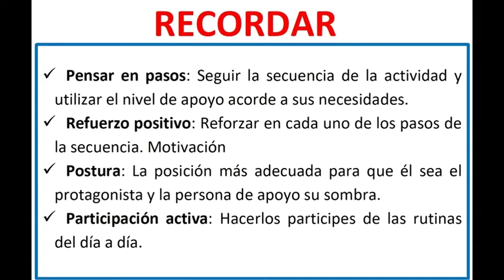Lavado de cara (sin apoyo) – Rutinas: ejemplos de niveles de apoyo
Cuando apoyamos a una persona a realizar una tarea podemos hacerlo con diferentes niveles, dando más o menos apoyo, siempre pensando en que la persona participe lo más activamente posible. Primero empezaremos ofreciéndole el apoyo desde su nivel y poco a poco según vaya avanzando o según la necesidad iremos bajando el nivel de apoyo hasta el uno o subiendo un nivel más. Más información